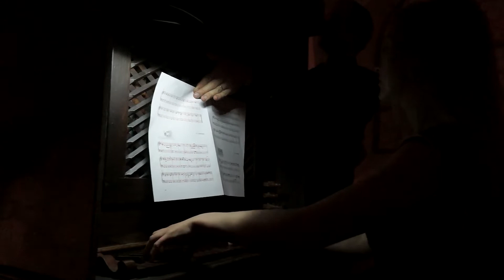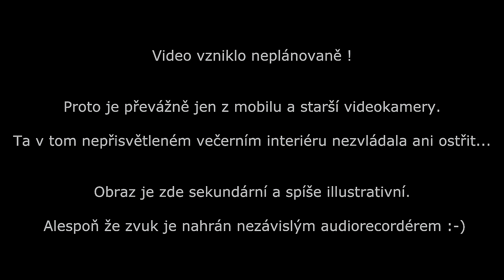Silberbauerovo hudební Podyjí Loutnový koncert Plaisirs de Musique Jevišovice 2020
Silberbauerovo hudební Podyjí - Loutnový koncert
Plaisirs de Musique - ansábl staré hudby, umělecký vedoucí: Jan Čižmár Kaple sv. Ludvíka, Jevišovice 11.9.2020
Video vzniklo neplánovaně a proto je převážně jen z mobilu... a starší videokamery. Ta v tom nepřisvětleném večerním interiéru nezvládala ani ostřit :-( ...
Vše je točené pouze z dáli, - z kůru, neb byl požadavek průběh vystoupení nijak nerušit!